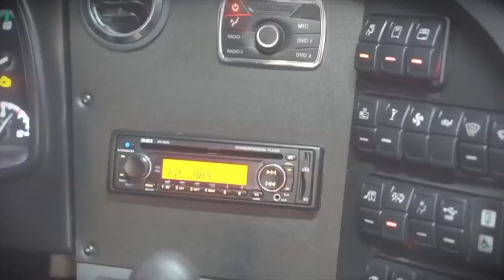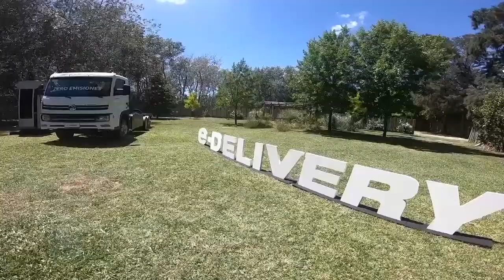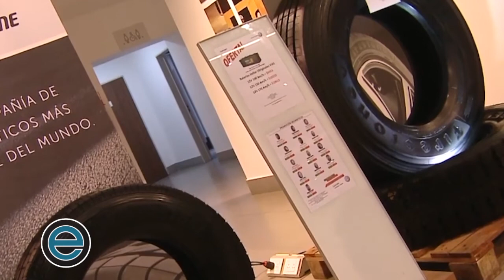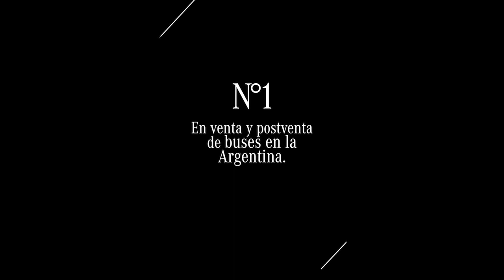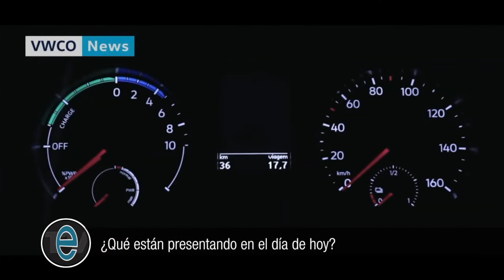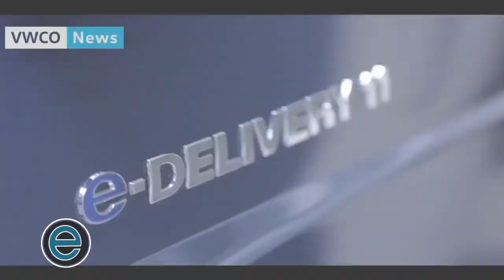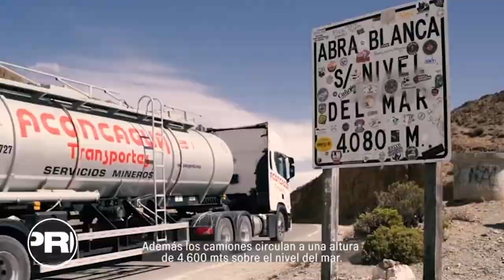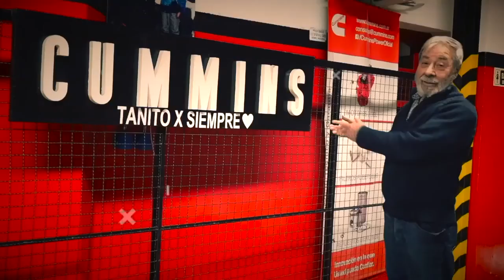El Expreso TV (25-12-21)